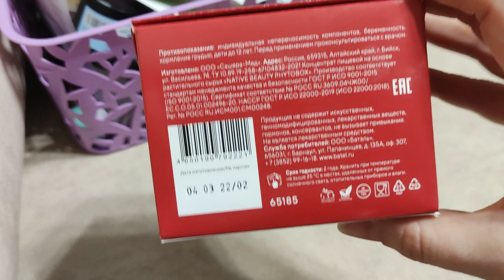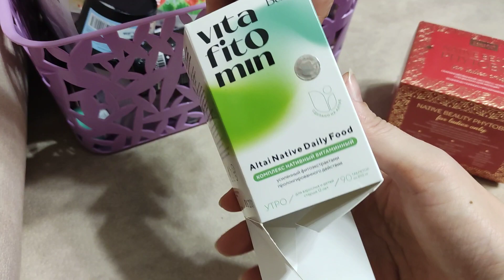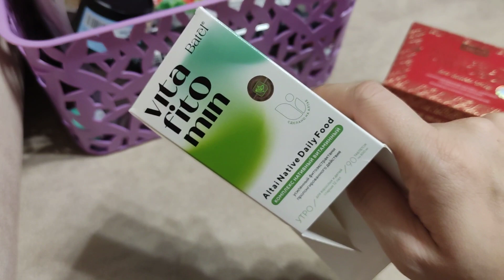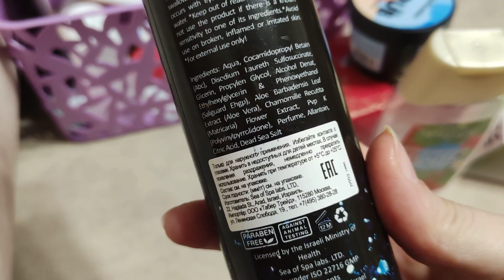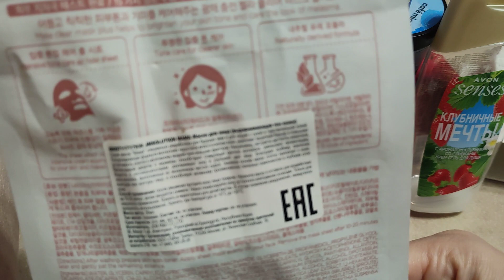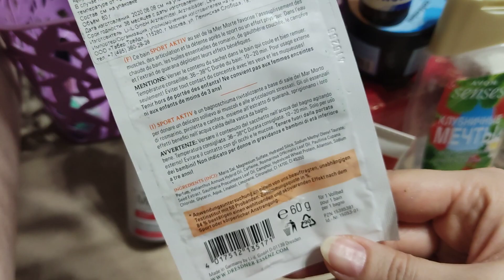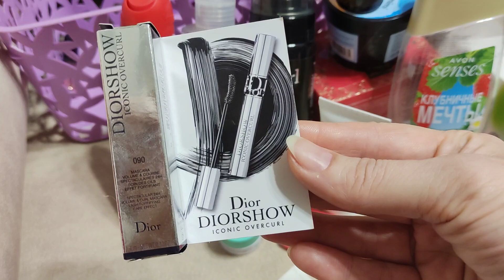ПУСТЫЕ БАНОЧКИ НАЧАЛА ГОДА